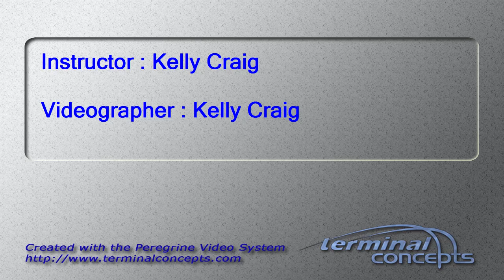James Stevenson's Tandem skydive!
James Stevenson's tandem skydive at Skydive Snohomish!